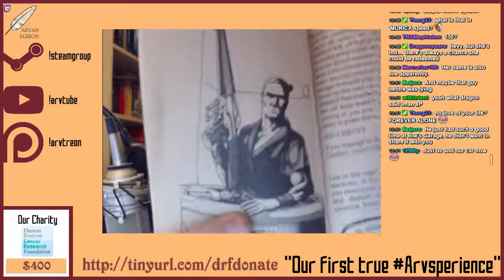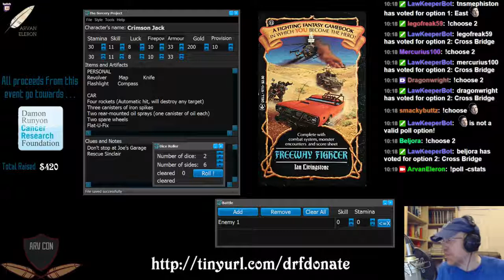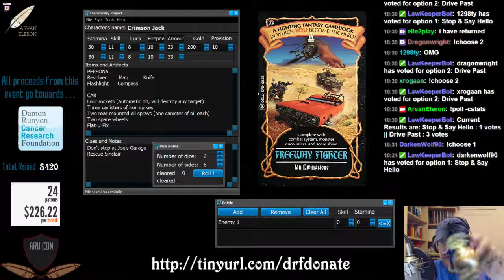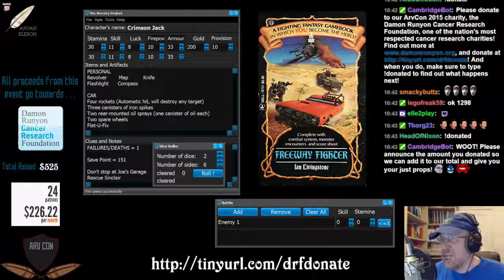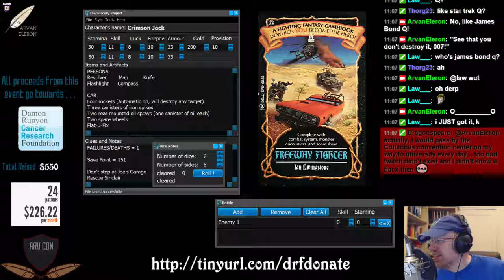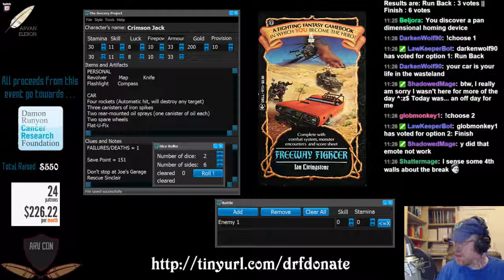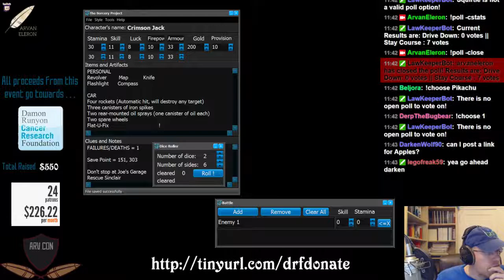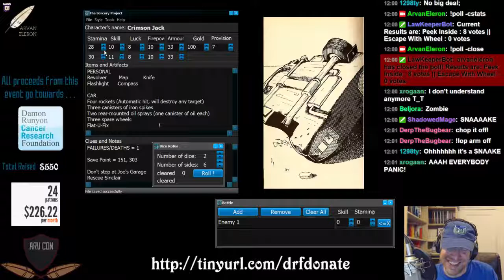ArvCon 2015, Day 2, to support the Damon Runyon Cancer Research Foundation! Right now: Fight - 5 / 6